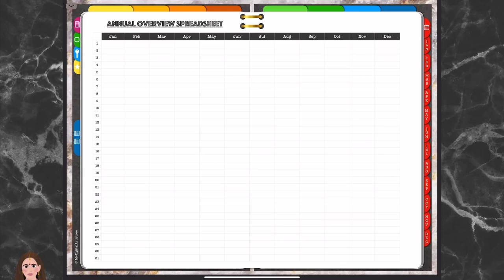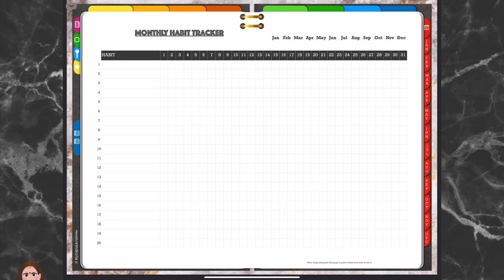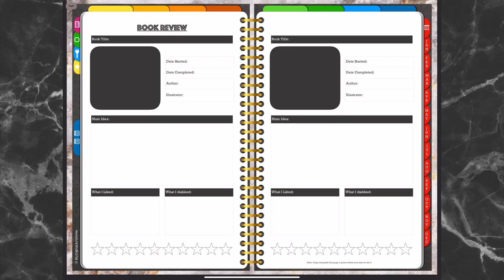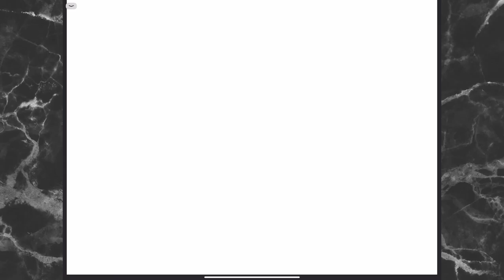Preview - Zindagi (Life) Undated Digital Planner /Journal 2021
Item Overview
• Instant Digital Downloads include
- A PDF file
- A Folder containing 900+ pre-cropped digital sticker PNGs

Item Details
The perfect life planner for you with a lot of inserts to manage stuff around the house and everyday life. Since it is undated you can use it over and over and over endlessly. Customization options are only limited by your imagination. It has all the essentials of a planner and then some more. The planner contains 163 pages and can be easily customized using popular PDF annotation apps like GoodNotes, Notability and many others.

Plan when you want and wherever you want with the following features built in Zindagi (Life) Planner:

•  Help page

• An index page linked to 25 different kinds of pages of logs, trackers, templates in the planner

• All pages have tabs that are hyperlinked to various pages in the planner

• 10 different kinds of blank pages including blank, ruled, grid, dotted and more

•  Previous and next year calendars with Nov and Dec of previous linked to their respective monthly and weekly pages

•  Yearly Overview

•  Yearly Goals

•  Monthly Overview

•  Linked weekly Views for each month

•  Single daily page at the end of each month, that can be easily replicated as many times as required

• Eight customizable sections to organize whatever you want

• Last but not the least 900+ pre-cropped sticker PNGs

• This is an Undated Digital Planner for iPads/Android Tablets in PDF annotation apps (GoodNotes, Notability, Xodo, Noteshelf, etc.)

When you purchase the planner, you will receive:

•  instant downloads of 2021 undated planner and a completely undated file for any years to come;

• a zip  folder of all the 900+ pre-cropped PNGs